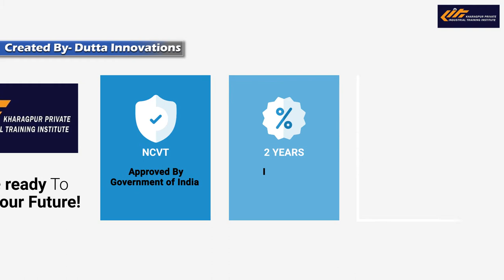KHARAGPUR PRIVATE ITI - PROMO VIDEO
Video production house Kolkata, Video Production Bengal, Ad video company Bengal, Ad video company Kolkata, Spokesperson video Kolkata, a demo video of product company, Best Animation